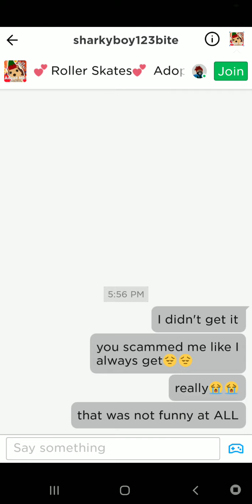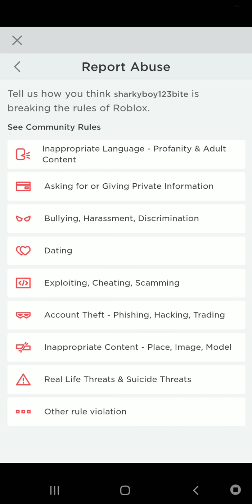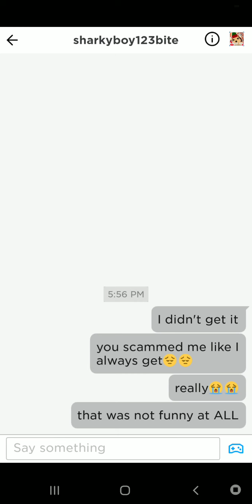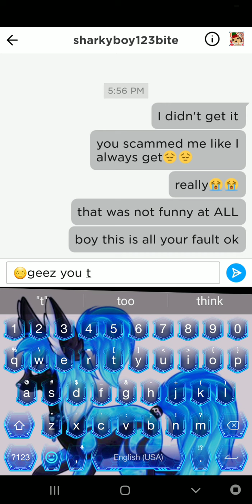This boi is a scammer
If you see him report him don't give him your pets ok cuase he scammed me first so if you do report him